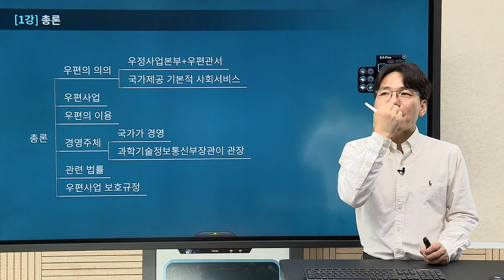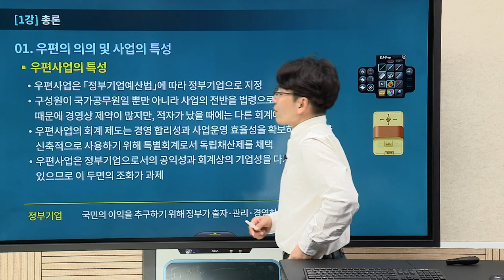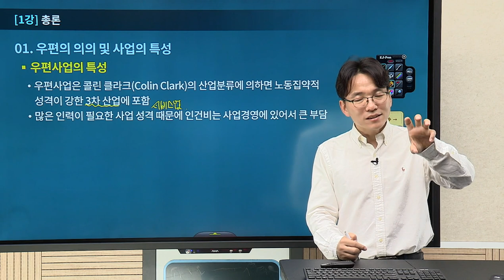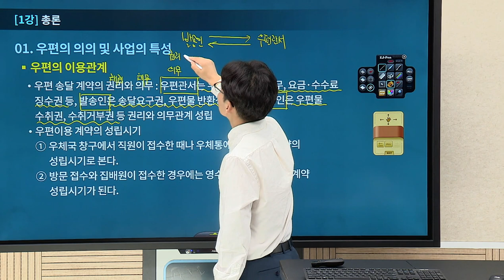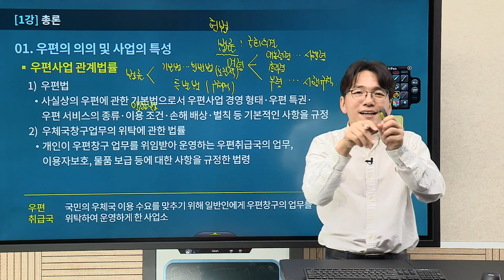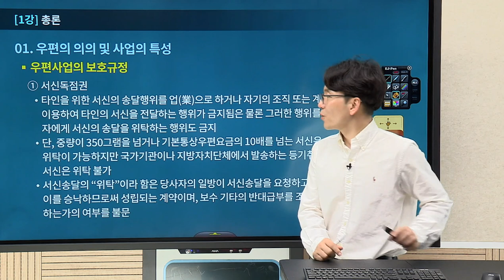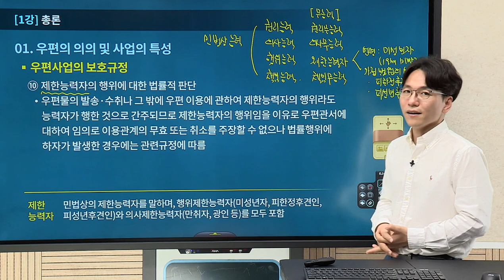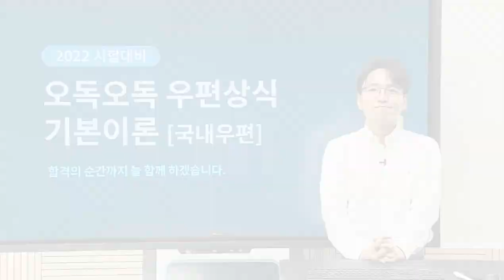[유상통 계리직] 2022 오독오독 우편상식 기본이론 01강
[유상통 계리직] 2022 오독오독 우편상식 기본이론

💡 OZ(오즈)학습법: 이해와 정리를 통한 확실하게 학습하자!
💡 기본이론은 '오독오독': '오'지고 '독'하게' '5번을 읽자!'
💡 수험 자료 발표 전/후에 따른 학습법까지!

 계리직 공무원을 준비하는 수험생에게 우편 상식 및 금융 상식의 전체 내용을 상세히 설명하여 이론에 대힌 이해와 숙지를 도모.

◆ 우편 & 금융 상식의 전체적인 구조를 파악하고 상세 이론을 분석합니다.
◆ ‘구조화하기 → 톺아보기 → 암기하기’의 3단계로 이해와 암기를 한 방에 완성합니다.
◆ 20년 노하우의 공무원 전문 강사가 최고의 강의로 단기합격을 인도합니다.

 철저한 이해를 바탕으로 정리와 암기를 병행하도록 합니다.
그리고 여러 차례 회독을 통해 자연스럽게 우편 & 금융 상식에 스며들어야 합니다. 이것이 단기합격의 비결입니다.

계리직 시험에서 더욱 중요도가 높아진 '우편상식/금융상식'
이종학 선생님과 함께! 합격 전략과목으로 학습해보세요!